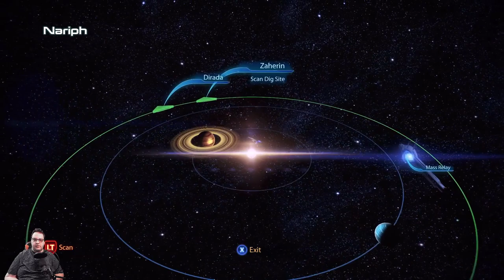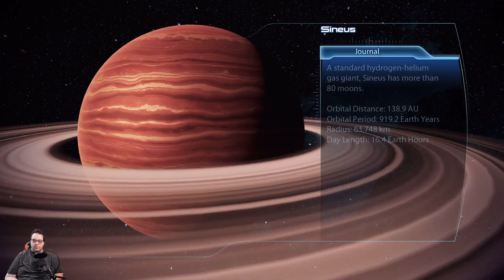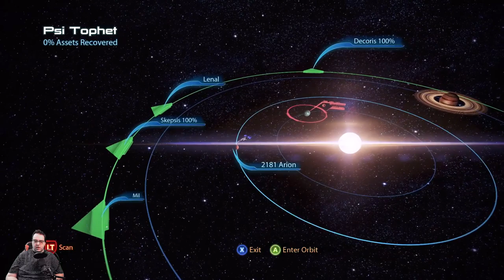Mass Effect 3 Legendary Edition Engineer Series Episode 6 Leviathan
In this episode of the Mass Effect 3 Legendary Edition Engineer Series Engineer Shepard & Crew go hunting for an ancient race called the Leviathan.